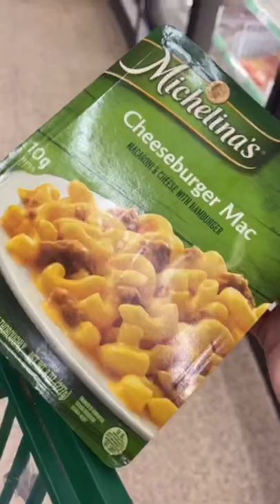OLHA O QUE COMPREI NA DISNEY APENAS 1 DOLLAR *incrível*